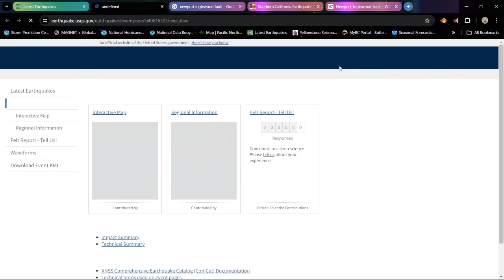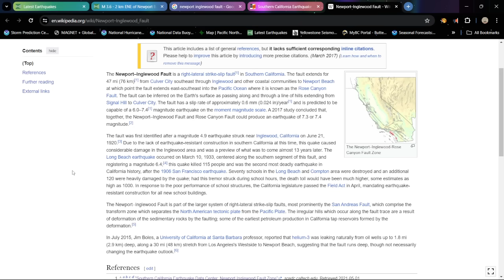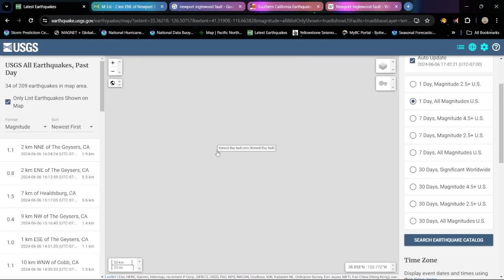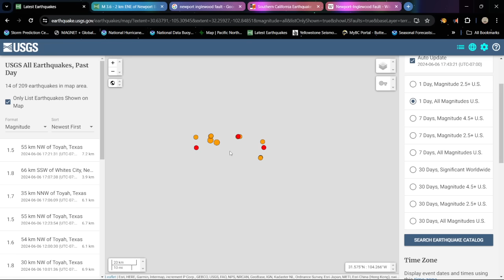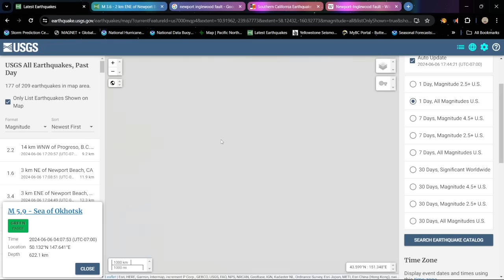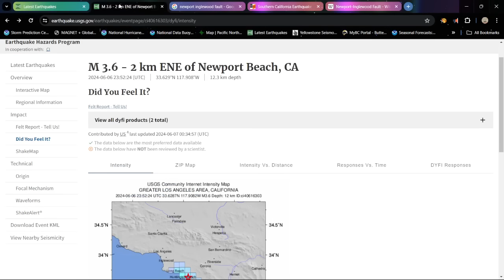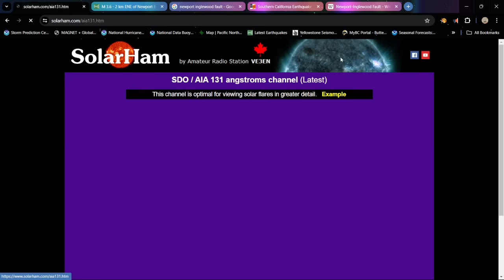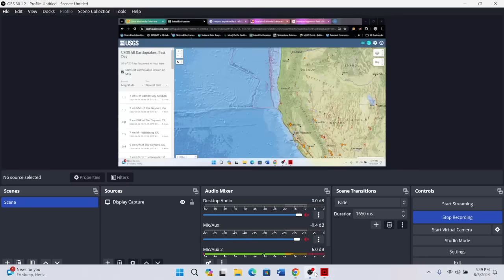Southern California Earthquakes ramping up again. Thursday night update 6/6/2024